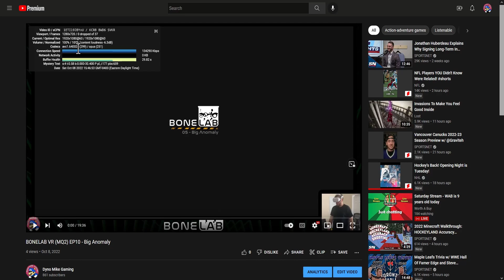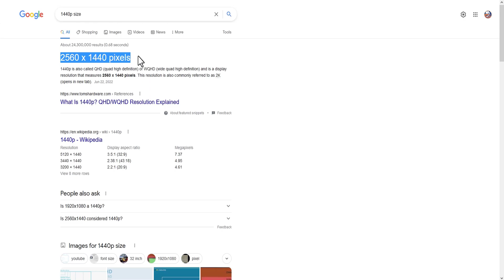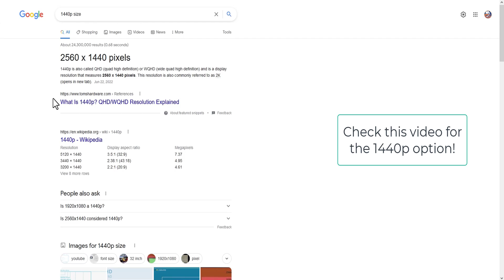How To Fix Poor Quality on YouTube! 1440p!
Having trouble with your video uploading in to terrible quality?

When you upload a video, it will initially be processed in low quality. This process helps you complete the upload process faster. When the upload flow is complete, your video will be available to stream in low quality, on a wide variety of devices.

Higher qualities, such as 4K or 1080p, can take more time to process. While this processing happens, your video may seem to be missing higher qualities for several hours. Once high-resolution processing is finished, higher qualities will be available on your video.
Best practices for high quality videos

You can always upload your video as unlisted first and make it public once high-resolution processing is complete. By uploading as unlisted first and publishing later, viewers will only ever see your video in high qualities.

If you want HD qualities to show faster after upload, try uploading your video with a lower quality or frame rate. Switching from 4K to 1080p quality, for instance, will mean fewer processing time before HD options are available to viewers.
About processing time

Processing time depends on many factors, like:

    Video format
    Video length
    Frame rate
    Quality

Higher quality videos, like videos in 4K or 1080p, take longer to both upload and process. The same is true for videos with higher frame rates, such as 60-fps.

For instance, 4K videos are 4 times larger than 1080p videos. It can take 4 times longer for 4K quality to be available after an upload finishes. A 4K video with a frame rate of 30 fps that is 60 minutes long can take up to 4 hours to finish high-resolution processing. A 4K video with a frame rate of 60fps will take longer.
Check video quality

To see if your video has finished processing in higher qualities, check the video’s watch page.

    Open your video’s watch page.
    In the video player, select Settings "".
    Click Quality.

If higher-quality options are still missing, processing is still completing in the background. Learn how to change the quality of your video.